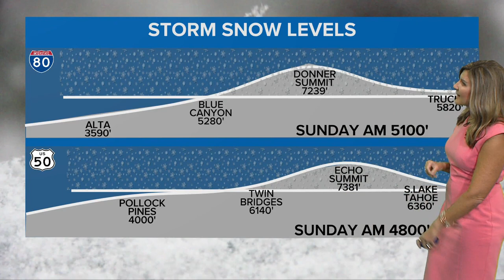A look at the forecast ahead of the Mother's Day weekend | Extended Forecast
ABC10's Monica Woods gives us a look at what to expect in the forecast for the Mother's Day weekend.